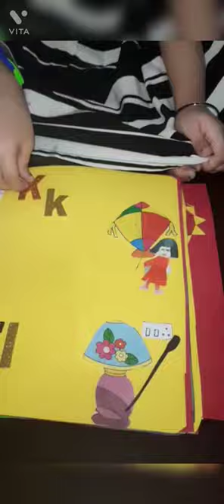Alphabet paper quiet book 📓📚educational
Alphabet paper quiet book 📓📚video